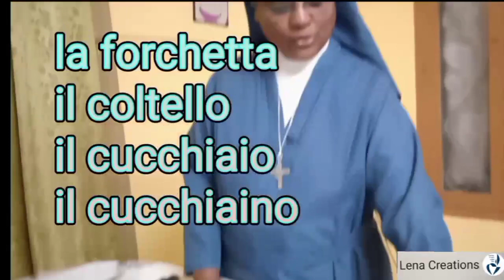class - 17 ഇറ്റാലിയൻ ഭാഷ മലയാളത്തിൽ പഠിക്കാംLearn Italian in Malayalam#Sr.Elsy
ഇറ്റാലിയൻ ഭാഷ മലയാളത്തിൽ പഠിക്കാംLearn Italian in Malayalam#class 17#Sr.Elsy Kallarakkal

Hi,
We are the sisters of ' Sister Handmaids of Charity of St.Vincent De Paul Congregation'. Maria Lena Italian School is our YouTube channel for easy learning, speaking, reading and writing of Italian language.
Our mother house is in Italy.
We are giving our defferent types of services to the poor and needy in different countries.
Maria Lena Italian School youtube channel is our new steps to relevant needs.
We humbly expect your valuable support and guidance.We warmly welcome you to our new channel.

ഇറ്റാലിയൻ ഭാഷാ പഠനം /Grammer part 2/Sr.Elsy Kallarakkal